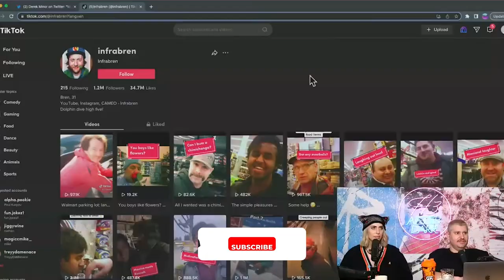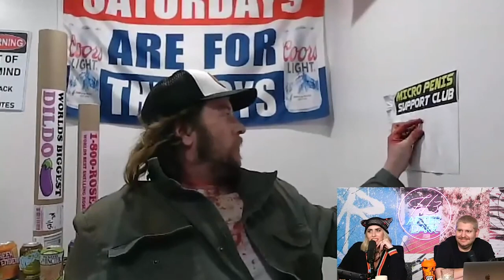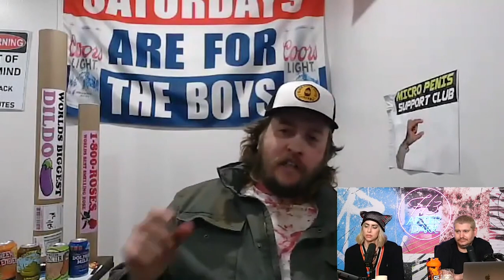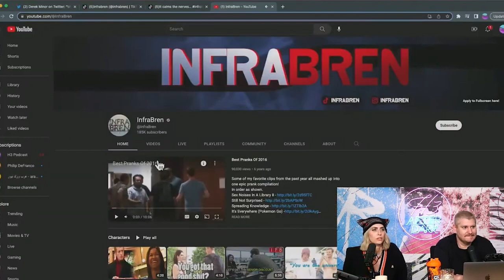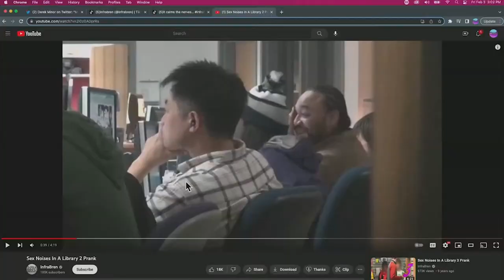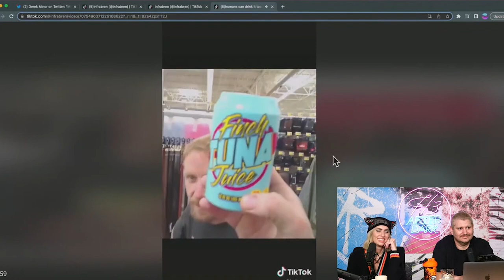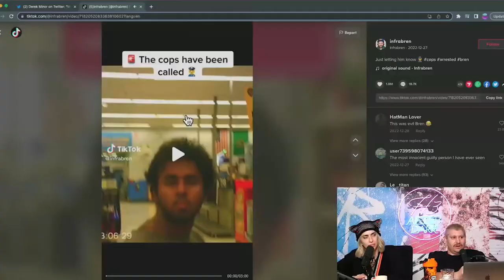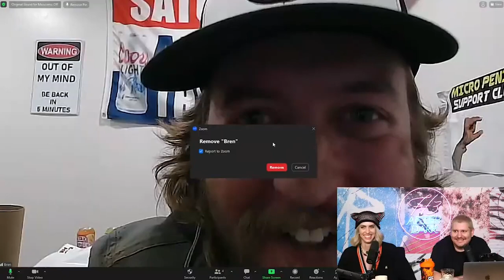INFRABREN TELL US HOW HE GETS HIS DOLPHIN MILK CANS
Ethan & Hila have a full interview with the amazing InfraBren.

Edited by: Daily Dose of H3 Podcast  @dahanvisuals